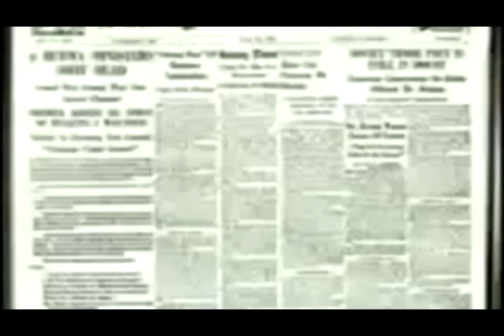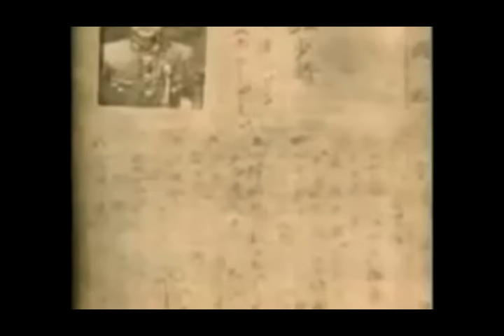ဗိုလ်ချုပ် အောင်ဆန်း အမှတ်တရ ( ဇူလိုင်မျက်ရည်မိုး ) မာမာအေး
ဆိုင်းဆရာကြီး စိန်တင့်လွင် ၊ ဒါရိုက်တာ ထင်အောင်လင်း ၊ စီစဉ်သူ မန္တလေးသူရ တို့ရဲ့
ဗိုလ်ချုပ်အောင်ဆန်း ကို ဂုဏ်ပြုတေး - ပဲပြုတ်နံပြားစားချင်တဲ့လူ တေးစီးရီး